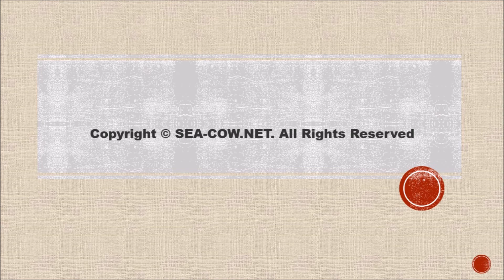《五月十九日大雨》【粵語古詩詞譜曲】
詞：劉基
曲：海牛

風驅急雨灑高城
雲壓輕雷殷地聲
雨過不知龍去處
一池草色萬蛙鳴